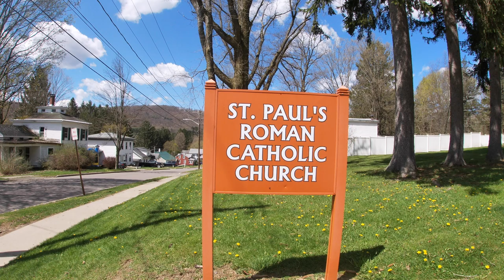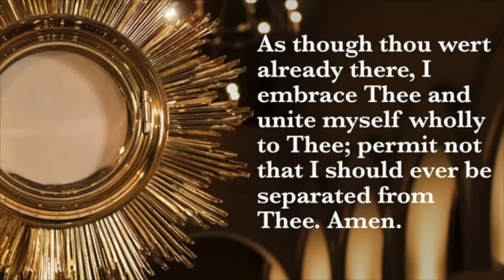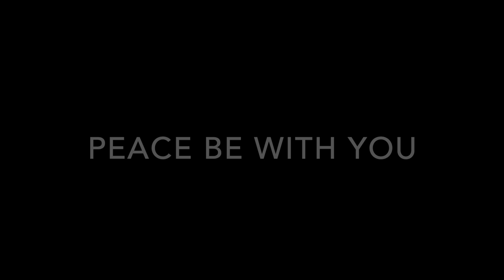Church of St. Paul Sunday Mass August 16th 2020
Please adjust your Youtube Playback settings to 1080p or Higher for best possible Playback Resolution.